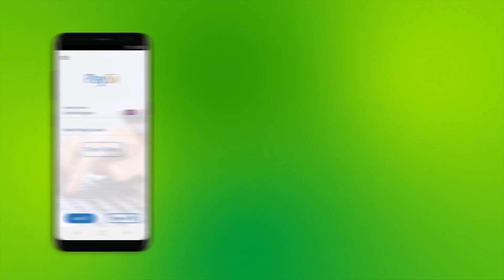Madaxweynaha Galmudug Oo Lagu Soo Dhaweeyey Degmada Baxdo